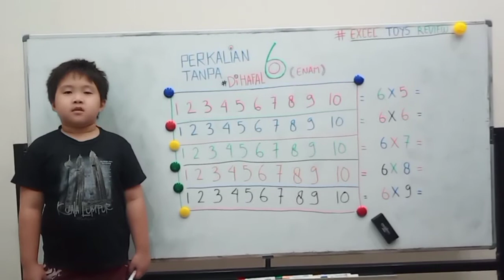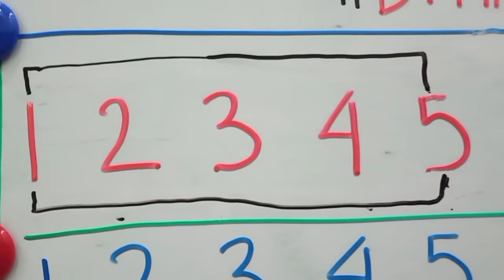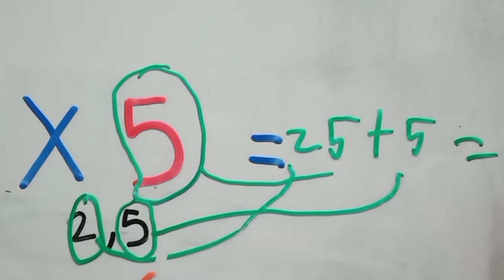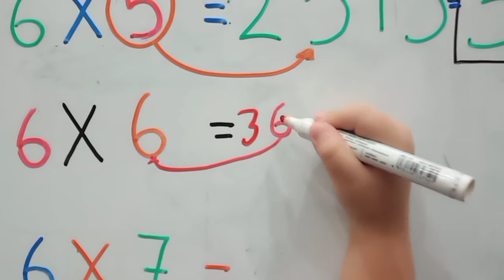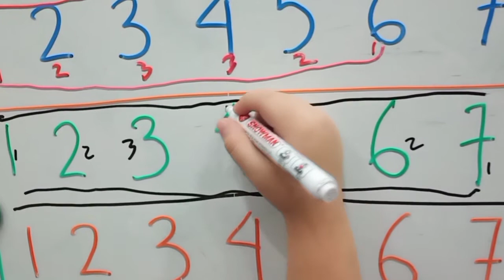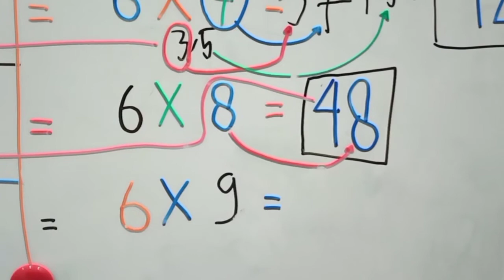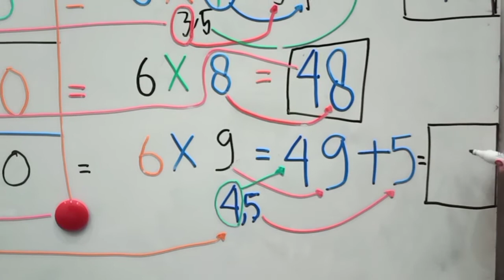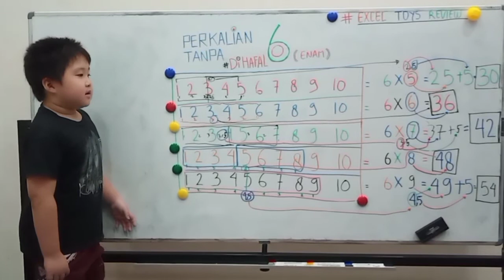CARA CEPAT PERKALIAN ENAM " 6 " TANPA MENGHAFAL / CARA ASIK BELAJAR MATEMATIKA